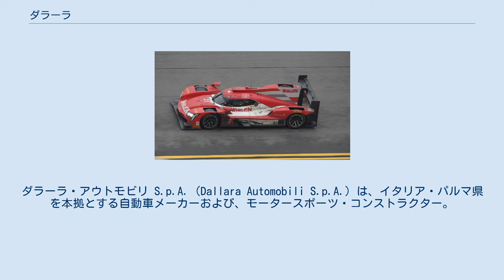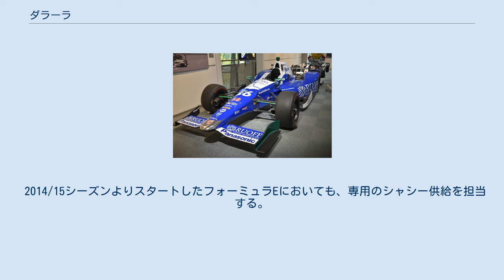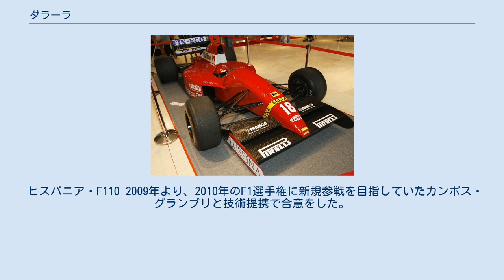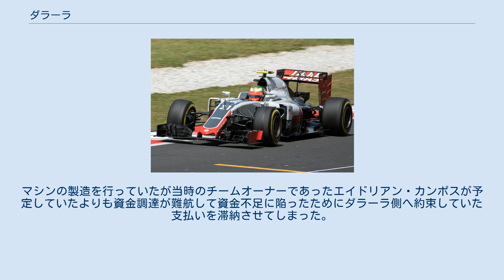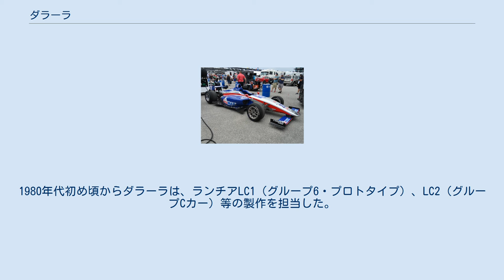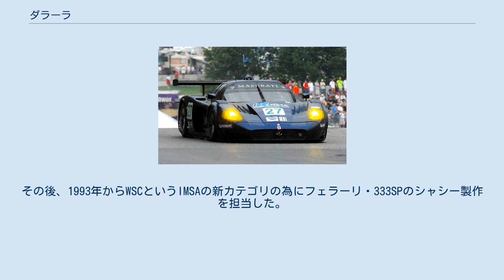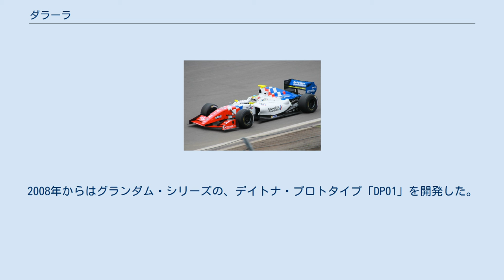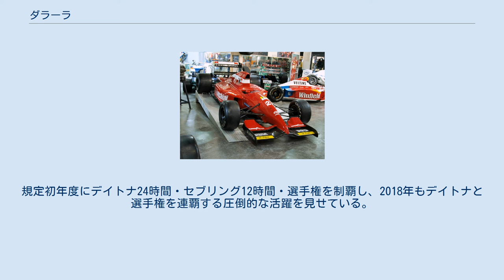ダラーラ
インディカー・シリーズ
ダラーラ・アウトモビリ S.p.A.（Dallara Automobili S.p.A.）は、イタリア・パルマ県を本拠とする自動車メーカーおよび、モータースポーツ・コンストラクター。
1972年に設立。
創業者はジャンパオロ・ダラーラ。
 創業者ジャンパオロ・ダラーラ イタリア出身の自動車技術者 ジャンパオロ・ダラーラ（Giampaolo Dallara）が、フェラーリ、マセラティ、ランボルギーニ、デ・トマソにて自動車設計を歴任した後、1972年に自ら起業して生まれ故郷に「ダラーラ・アウトモビリ」を設立。
 1978年よりF3シャーシの量販コンストラクターとして参入。
早くから風洞実験施設やカーボン成型設備などへの投資を行い、イタリア国内からヨーロッパ各国、世界各地のF3シリーズへと進出。
マーチ、ラルト、ローラ、レイナードなどの競合メーカーが消滅していく中でシェアを拡大し、2000年代以降は世界のF3の大半が同社のワンメイクと言っても過言ではない状態が続いており、F2以上のカテゴリもF1を除きダラーラの独占状態となっている。
 F1においては単独でのワークス参戦を行わず、F1チームとの提携という形でマシンを開発・提供している。
 シャシーの命名方法においては、多くのコンストラクターが自社の中で法則を持たせているのに対し、ダラーラはそれぞれのカテゴリに合わせて専用の名前を設定するのが特徴である。
 2017年より、初の自社製市販車「ダラーラ・ストラダーレ」の販売を開始した。
 GP2→FIA F2、ワールドシリーズ・バイ・ルノー、インディカー・シリーズ、インディ・プロシリーズ、スーパーフォーミュラはダラーラのワンメイクシリーズとなっている。
 2010年代以降の旧F3ではダラーラが圧倒的なシェアを占めており、全日本F3やユーロF3では事実上のワンメイクとなっている。
過去には童夢（全日本）、ローラ（ユーロ）、ラルト（イギリス）、トムス（イギリス・全日本）、ライトスピード（en:Litespeed F3、イギリスF3）などもライバルとして対峙したが、ことごとく打ち破っている。
 インディカー・シリーズではライバルメーカーとしてパノスがあったが、2006年シーズン中盤以降ほぼダラーラのワンメイク状態になり、2012年シーズンからはシャシーの変更に伴い完全なダラーラのワンメイクである。
 2010年からスタートしたGP3にもシャーシを供給。
2019年、旧F3とGP3は統合となったが、引き続きダラーラ製シャシーのワンメイクシリーズとなっている。
 2014年、日本のスーパーフォーミュラにも専用シャシーとしてSF14、2019年からはSF19の供給を開始。
 2014/15シーズンよりスタートしたフォーミュラEにおいても、専用のシャシー供給を担当する。
 その手広さにおいて、現代フォーミュラでダラーラの関わっていないカテゴリを探すのは困難なほどである。
 F1においてもダラーラはマシンの製造に携わってきたが、1992年を最後にF1でのレースから退いていた。
ただし、その後もホンダ、ミッドランドとの関係もあったために幾度となくダラーラがF1へ復帰するという話題が上った。
2010年よりヒスパニア・レーシング・F1チームとの技術提携によりF1マシンの製造を行った。
これによりダラーラのマシンが18年振りにF1レースの桧舞台に返り咲いたことになる。
 ダラーラ・BMS191 1988年にスクーデリア・イタリアと提携する形で参入（- 1992年）。
初戦となるブラジルGPではF1マシンの製作・供給が間に合わなかったので、前年に作られて使用されていたF3000用のマシンをF1用に改造を施した「F3087」で参戦した。
しかも仮にトラブルなしで決勝を走ったとしても、F1の走行距離を走りきれるだけのガソリンタンク容量を持っていなかったため（当時のレギュレーションでは燃料の途中給油は不可であった）、完走は出来ないマシンであった。
1989年のカナダGPのアンドレア・デ・チェザリスと1991年のサンマリノGPでJ.J.レートがそれぞれ3位表彰台に上がった。
1992年はフェラーリエンジンを搭載したマシン「ダラーラ・BMS192」を製作した。
しかしエンジンの戦闘力不足に加えてシャーシの性能不足により良い成績を残すことが出来ず...